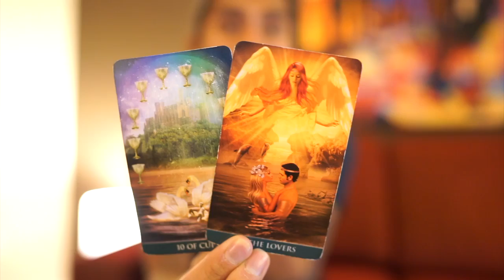ARIES JANUARY 2019 " STAYING ON TOP OF THINGS "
AMAZON LINK FOR TAROT CARDS USE IN THIS VIDEO: